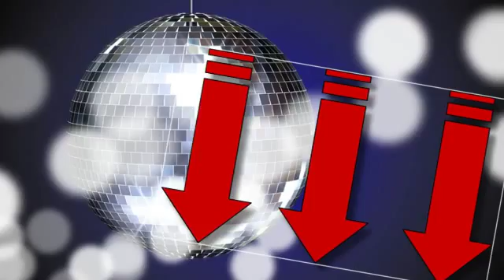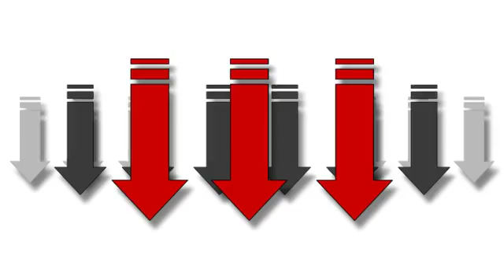silicone lids multi size reusable food storage lids durable kitchen gadgets mulit purpose kitchen ac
Silicone Lids Multi Size Reusable Food Storage Lids Durable Kitchen Gadgets Mulit-Purpose Kitchen Accessories